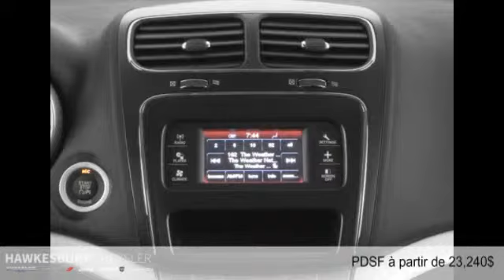Dodge Journey 2016 à Hawkesbury (près de Gatineau et Ottawa)